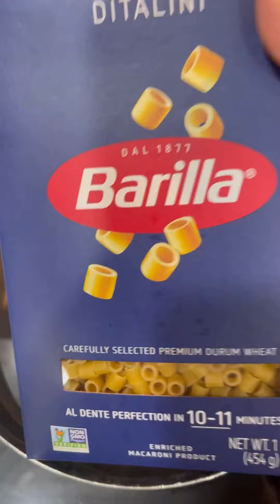Minestrone, Ojo no es la receta tradicional pero es mi versión!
¡Bienvenidos a mi canal, Baked By Reyna! Aquí encontrarán increíbles tips de cocina que les ayudarán a perfeccionar sus habilidades culinarias. Pero si desean sumergirse aún más en el mundo de la cocina, les invito a explorar mi página web En ella, encontrarán cursos especializados, ebooks, recetarios, valiosos tips y mucho más para llevar sus habilidades culinarias al siguiente nivel.

Además, los invito a seguirme en Instagram, donde comparto contenido adicional y novedades. ¡No se pierdan ninguna actualización! Síganme en @bakedbyreyna. ¡Estoy emocionada de compartir este viaje culinario con ustedes! ¡Nos vemos en el próximo video!